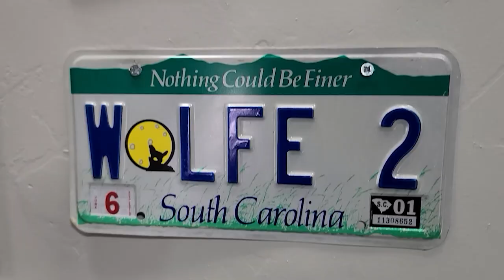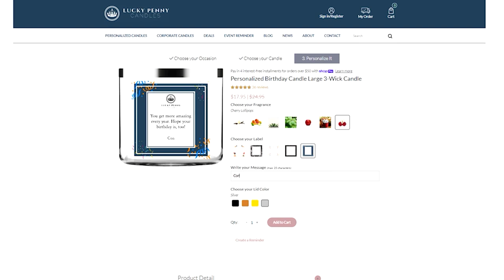🐺The PERFECT Gift! Personalized Candles! 🕯️Interview w/ Dom LeRoux Founder of Lucky Penny Candles!🎙️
MJ interviews Dom LeRoux...He is the founder and managing partner at Lucky Penny Candles, a personalized candle gifts company based on the foundation of kindness and gratitude.